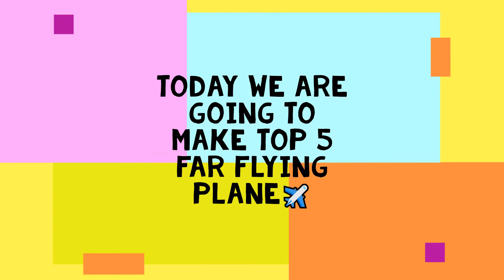how to make top 5 far flying paper plane